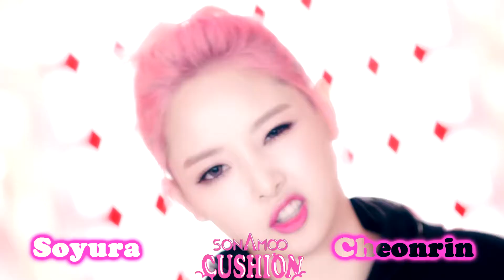「COLLAB」소나무(SONAMOO) - CUSHION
► Official Info
• Artist: Sonamoo
• Song: Cushion
• Album: Cushion

► Mixing
• Audio Mixing - Me
• Video Mixing - Me
•Thumbnail/Graphics - Me